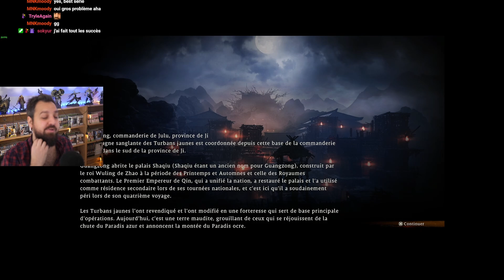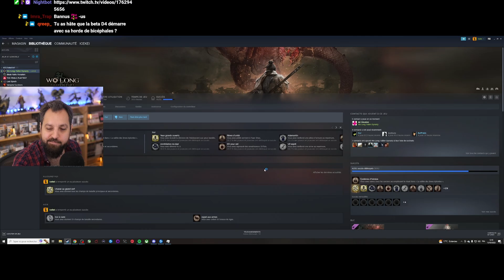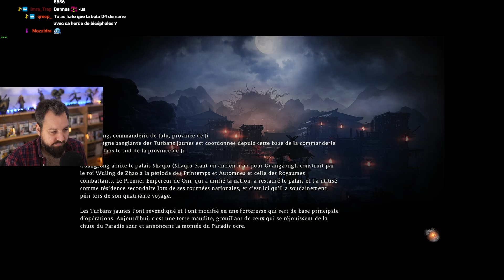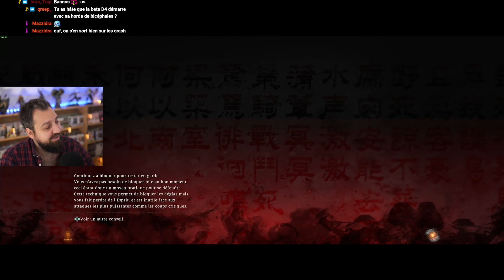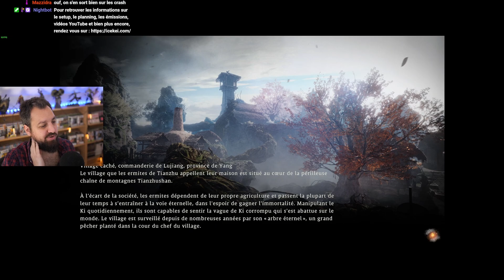[PC] Wo Long: Fallen Dynasty - Ep. 80 | Dragon ascendant | Le fort démoniaque du Paradis ocre